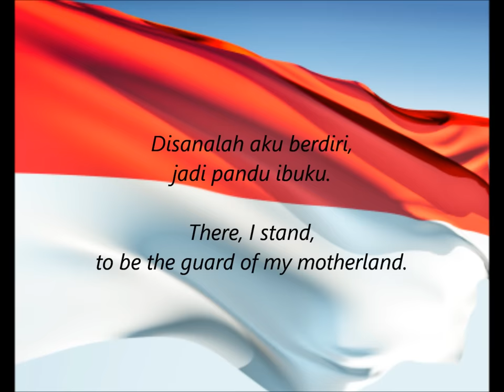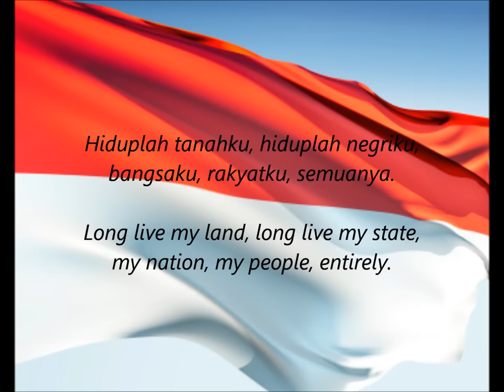Indonesian National Anthem - "Indonesia Raya" (ID/EN)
National Anthem of Indonesia - "Indonesia Raya" (Great Indonesia)
Includes lyrics in both Indonesian and English.